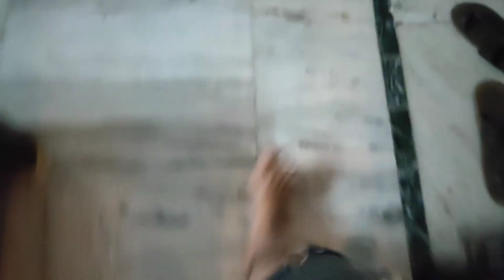Kabhi-Kabhi Dimag Aacha Lag Jata Hain😂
yeh behatreen combo